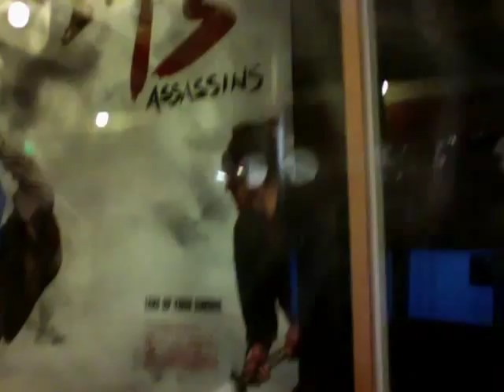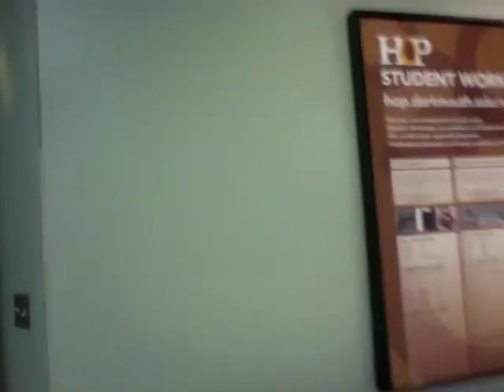Movie Recording 25 Interview with Oz Student.mov